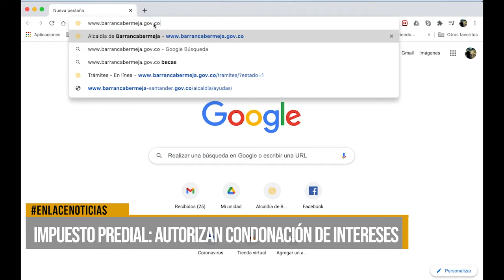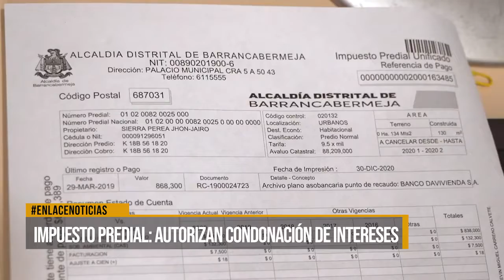Autorizan condonación de intereses en el impuesto predial